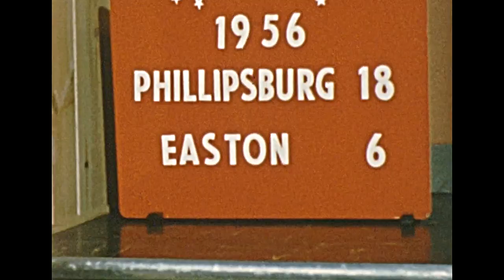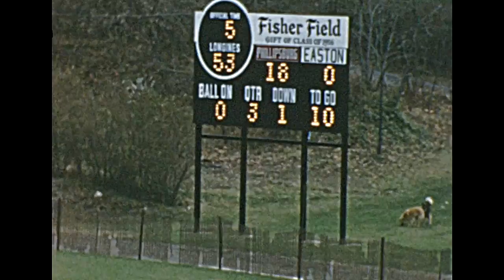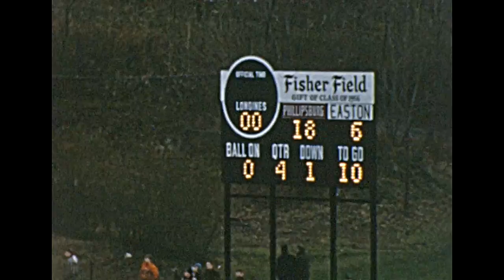Phillipsburg-Easton Football 1956 Pburg 18 Easton 6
Classic Phillipsburg-Easton High School Football from silent 8mm home movie film. From 1956. Filmed by John J Sabo Sr of Phillipsburg NJ.